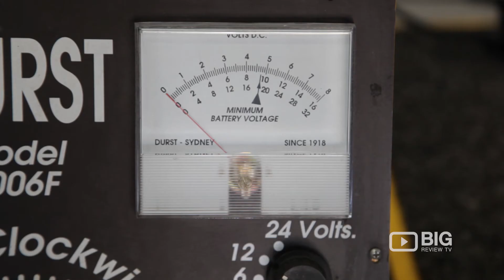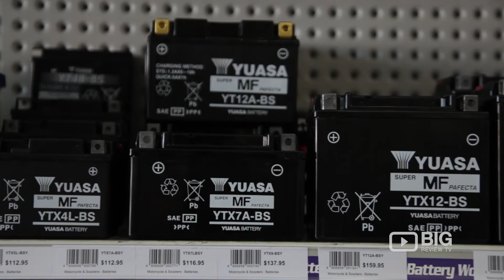Battery World Store in Penrith NSW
Battery World guarantees that you will find the battery and battery knowledge you're looking for along with terrific customer service from your local Battery World expert at their store. As the country's largest specialist battery retailer, you'll find a huge range of batteries and accessories for everything from hearing aids and watches right through to dual battery set ups and truck batteries.

31 Henry Street Penrith NSW Australia 2750